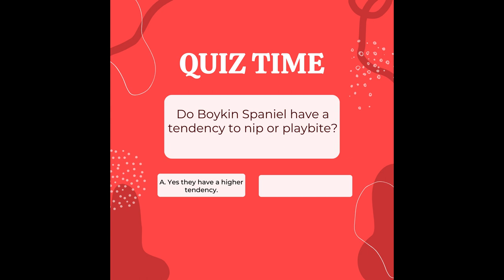Boykin Spaniels TOP 1O FACTS & 👉 ( MOST POPULAR Boykin Spaniels Questions ANSWERED)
We answer the Top 10 facts about the Boykin Spaniel as well as answering the most popular Boykin Spaniel questions that people have about them.

Throughout the video, we will cover a range of topics, including the history of the Boykin Spaniels, their physical characteristics, their personality traits, and the exercise and training requirements of the Boykin Spaniel as well as their grooming and training needs.

We will also be answering some of the most frequently asked questions about the Boykin Spaniels, such as does the Boykin Spaniel shed? What health issues have the Boykin Spaniels, and much more.